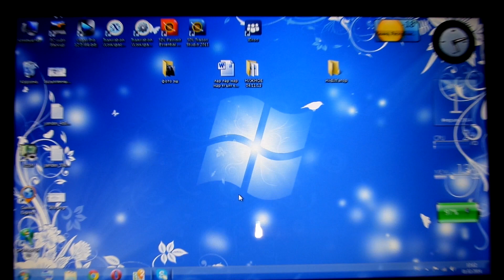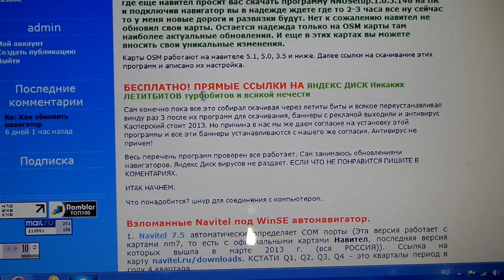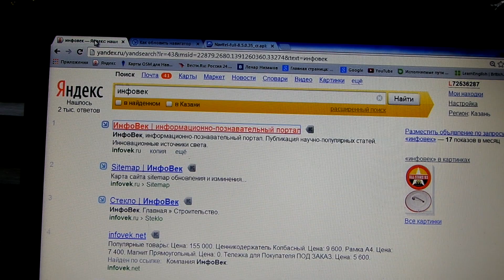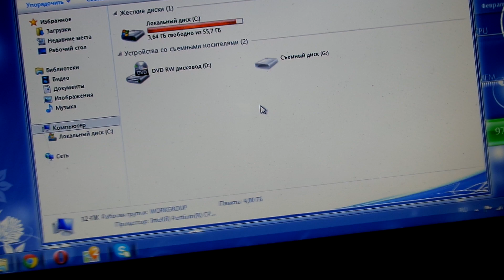навител для андроид кряк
Установка навител для андроид  которая не просит регистрации и не уходит в 30 дневный демо режим БЕСПЛАТНО. Расказывется откудо скачать и как установить навител для андройд кряк. навител для андроид скачать бесплатно